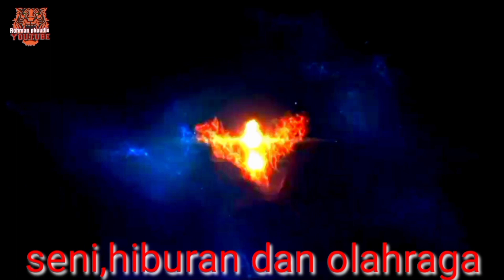BENDRONGAN REOG MUTIARA KENCANA#keseniantradisional#reogindramayu